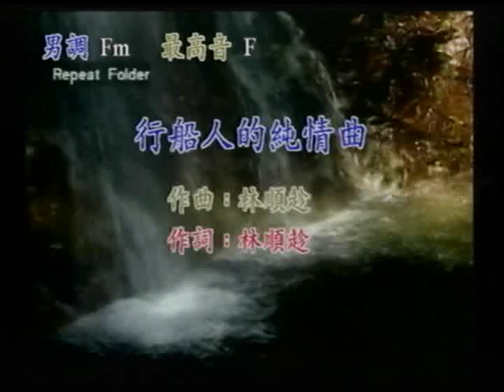台南之星黃文昌~行船人的純情曲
貝斯特之友台南之星黃文昌~行船人的純情曲